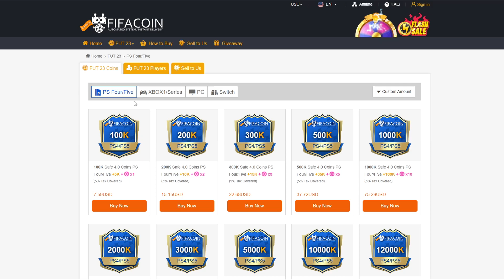INCREDIBIL CUM ESTE PACHETUL 89+ PRIME OR WORLD CUP PE FIFA 23!